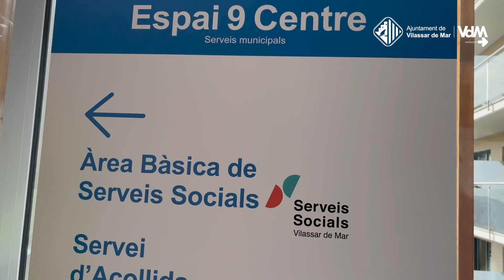Visita Espai 9 Centre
Vídeo de la visita, el 31 de març de 2023, a l'Espai 9 Centre, les noves instal·lacions del Mercat Municipal que acolliran l'Àrea Bàsica de Serveis Socials i els serveis de Promoció Econòmica de l'Ajuntament. La visita ha comptat amb la presència del conseller de Drets Socials de la Generalitat.